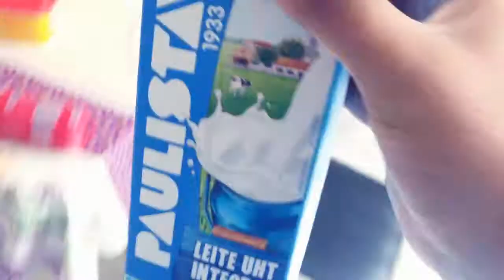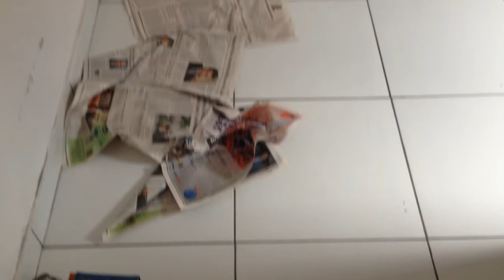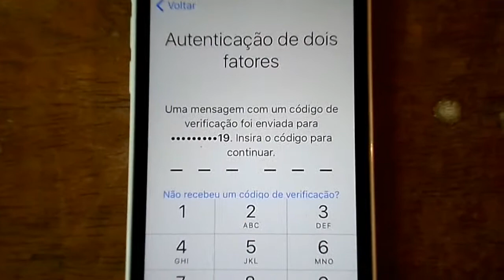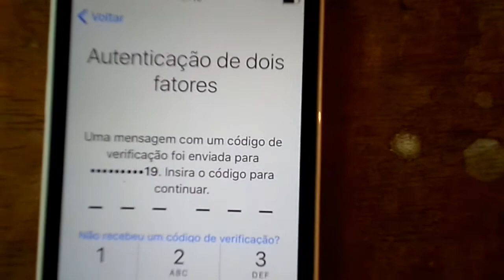VLOG FAZENDO PICOLÉ DE MANGA || Dia de dono de casa s2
😍✨ SE INCREVA NO CANAL 😍✨ Resolvi ligar o celular e compartilhar com vocês a minha terça feira, tomei café, fiz comida, faxina e ainda deu tempo de fazer um picolé ufa.. dia produtivo s2